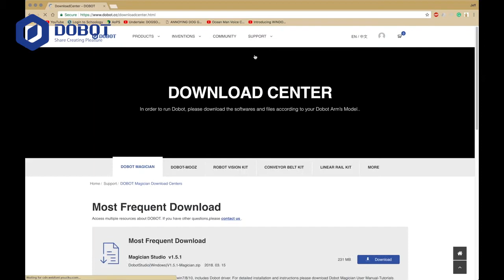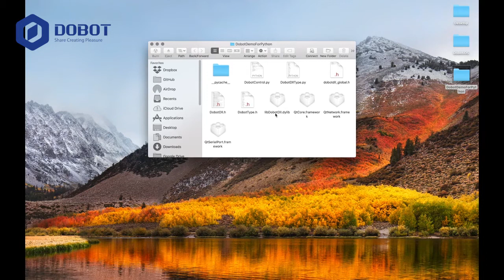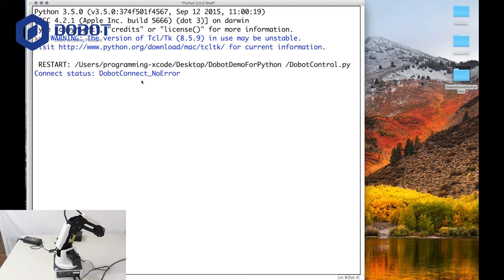[DOBOT Magician Tutorial] Second Development Python Demo